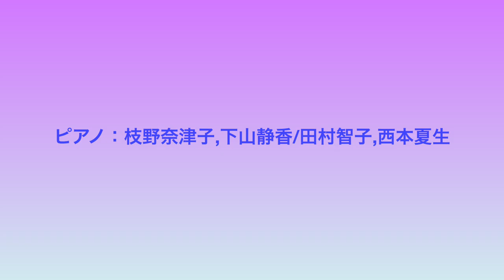2台ピアノ オープニング曲【Let's Start "Time for Piano Duo"】by Natsuko Edano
2台ピアノ コンサート【 Time for Piano Duo】第1回
2023/6/30 ゆうゆうホール　三島市民文化会館　大ホール
30歳以上の方を対象に「大舞台で2台ピアノを楽しもう！」と、開催されました。バイエル程度の簡単な曲から上級までどのレベルの方でも参加できる会！この会をあなたの地域でも開催しませんか？